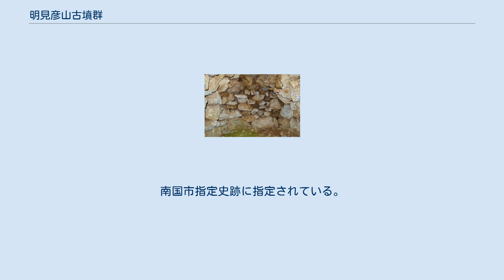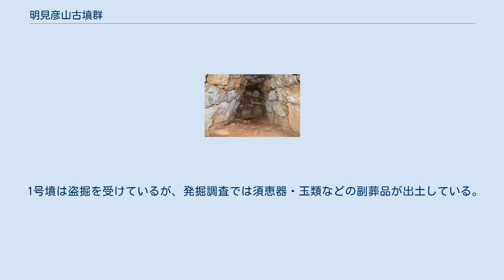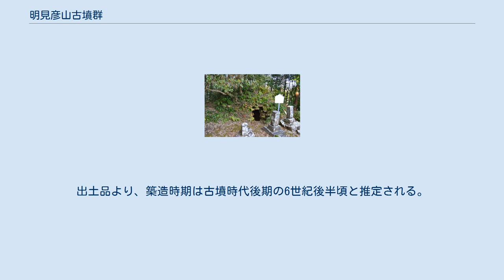明見彦山古墳群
明見彦山 古墳群 明見彦山古墳群の位置 明見彦山古墳群（みょうけんひこやまこふんぐん）は、高知県南国市明見にある古墳群。
南国市指定史跡に指定されている。
 「彦山」と称される丘陵の麓において、3基の古墳（1号墳・2号墳・3号墳）で構成される古墳時代後期の古墳群である。
 明見彦山1号墳 明見彦山1号墳（ 北緯33度34分13.39秒 東経133度36分57.68秒 / 北緯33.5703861度 東経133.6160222度 / 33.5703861; 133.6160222 (明見彦山1号墳)）は古墳群の南西に位置し、朝倉古墳（高知市朝倉）・小蓮古墳（南国市岡豊町小蓮）と合わせて「土佐三大古墳」と総称される。
近年では2005年度（平成17年度）に墳丘測量・石室実測調査が、2010年度（平成22年度）に発掘調査が実施されている。
 直径14メートルの円墳と見られ（一辺14メートルの方墳の可能性もある）、中央に両袖式横穴式石室を開口する。
石室規模は次の通り。
 1号墳は盗掘を受けているが、発掘調査では須恵器・玉類などの副葬品が出土している。
出土品より、築造時期は古墳時代後期の6世紀末-7世紀初頭頃と推定される。
 明見彦山2号墳は1号墳の東にあったとされるが、現在は破壊され消滅しており詳細は不明。
3号墳よりも大きな横穴式石室を持ち、首長墓的位置づけであったといわれる。
 明見彦山3号墳 明見彦山3号墳（ 北緯33度34分17.81秒 東経133度37分1.18秒 / 北緯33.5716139度 東経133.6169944度 / 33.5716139; 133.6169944 (明見彦山3号墳)）は、1号墳の北東約200メートルの地に位置する。
直径5メートル・高さ2.3メートルの円墳で、両袖式の横穴式石室を開口する。
 3号墳からは、人骨とともに須恵器・直刀・刀子・馬具・鉄鎌・鉄製鋤先・勾玉・管玉などの副葬品が出土している。
出土品より、築造時期は古墳時代後期の6世紀後半頃と推定される。